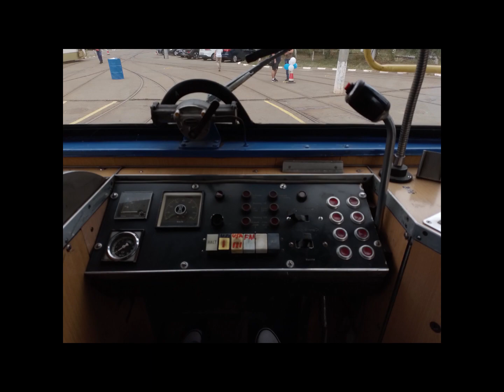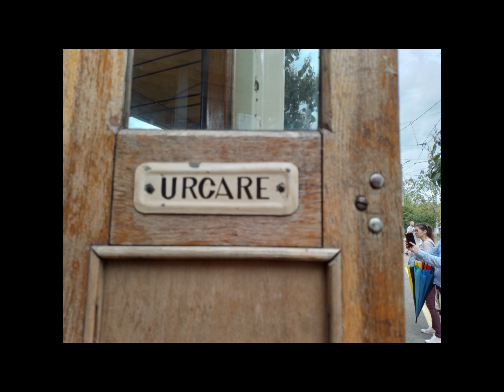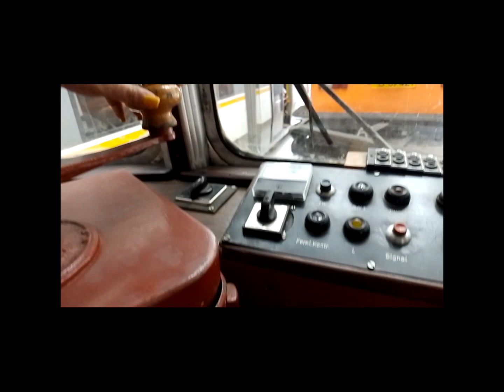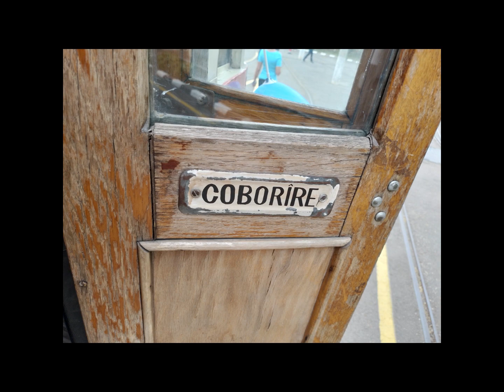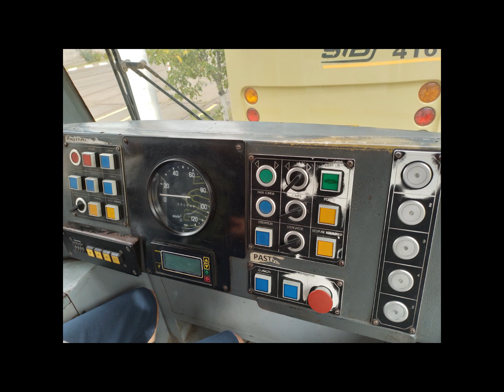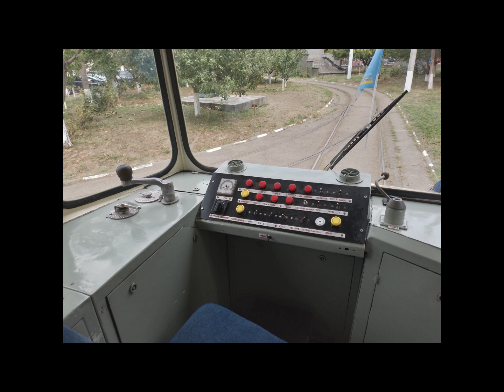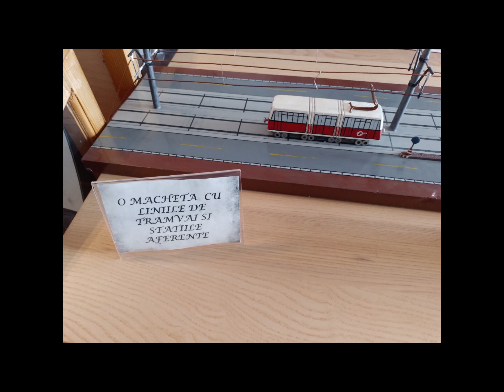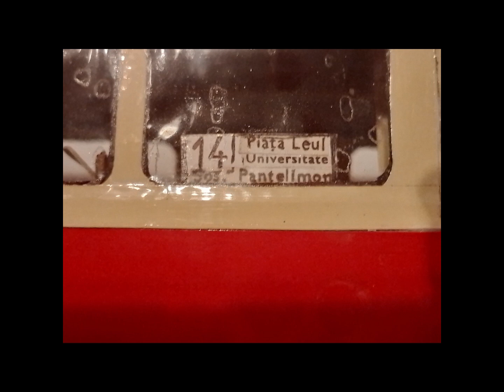Săptămâna mobilității/ DAY 1/Depoul Dudești & Muzeul STB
● Română:
Săptămâna mobilității, ziua 1. Depoul Dudești și Muzeul STB.
Săptămâna mobilității este între 16 și 26 septembrie.
Cele mai importante evenimente sunt:
Pe 17 septembrie a fost porțile deschise la Depoul Dudești. În depou sunt vizitate tramvaiele vechi până la cele mai noi.
În clip am filmat pe Ratgheber D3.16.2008, Rathgeber 2315, Lohner 6502, V56 119, Thomsom V09.
Cele mai noi tramvaie sunt: V3A-93 CH PPC 4047 și Bucur LF 416.
Partea a doua este Muzeul STB.
La muzeu sunt diverse machete cu tramvaie ITB, autobuze Mercedes Benz Citaro, Autobuzele DAC, tripul troleibuz DAC, tramvaie Bucur V2A-2S-T, V2A-82, Rathgeber și Tatra T4R cu sigla RATB.
Pe 18 septembrie:
Plimbare cu un tramvai de epocă între Depoul Dudești-Bucur Obor-Depoul Victoria-Lizeanu și Piața Sfântul Gheorghe.
În ambele zile, STB, STV și STCM au câteva linii:
Liniile se numesc Green line.
Ele sunt:
700 Parcul Regele Mihai I și Colegiul Național Gheorge Șincai. (STB)
701 Parcul Regele Mihai I și Palatul Brâncovenesc (Ecotrans STCM)
702 Parcul Regele Mihai I și Piscu, Muzeul Atelier (STB)
703  Parcul Regele Mihai I și Mânăstirea Pasărea.

● English / Engels / Anglais / Englisch / Inglés:
Săptămâna mobilității, day 1. Dudești Depot and STB Museum.
Mobility week is between 16 and 26 September.
The most important events are:
On September 17, the doors were opened at the Dudești Depot. Old trams to the newest ones are visited in the depot.
In the clip I filmed on Ratgheber D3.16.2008, Rathgeber 2315, Lohner 6502, V56 119, Thomsom V09.
The newest trams are: V3A-93 CH PPC 4047 and Bucur LF 416.
The second part is the STB Museum.
At the museum there are various models of ITB trams, Mercedes Benz Citaro buses, DAC buses, DAC triple trolleybus, Bucur V2A-2S-T, V2A-82, Rathgeber and Tatra T4R trams with the RATB logo.
On September 18:
Ride with a vintage tram between Dudești-Bucur Obor-Victoria-Lizeanu Depot and Piața Sfântul Gheorghe
On both days, STB, STV and STCM have several lines:
The lines are called Green line.
They are:
700 Parcul Regele Mihai I and  Colegiul Național Gheorge Șincai. (STB)
701  Parcul Regele Mihai I and Palatul Brâncovenesc (Ecotrans STCM)
702  Parcul Regele Mihai I and Piscu, Muzeul Atelier (STB)
703  Parcul Regele Mihai I and Mânăstirea Pasărea.

Timetaps:
0:00 Depoul Dudești
13:52 Depoul Dudești

Sorry:
Acest videoclip nu a fost filmat cu telefonul meu, am avut o treabă personală în ziua respectivă. O prietenă de familie a filmat acest videoclip. Din păcate apare negru la margini, fiind filmat cu un alt telefon care nu este setată pe 16:9.